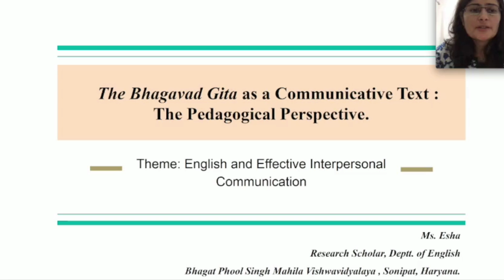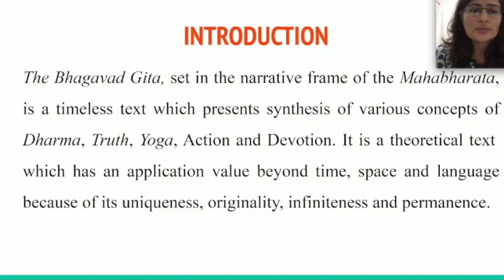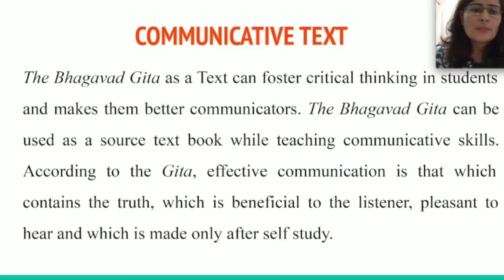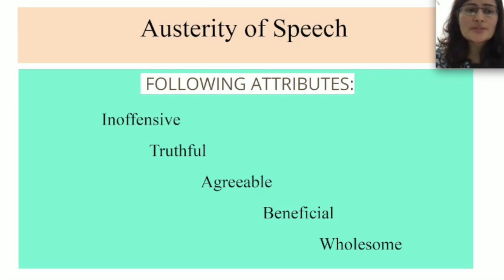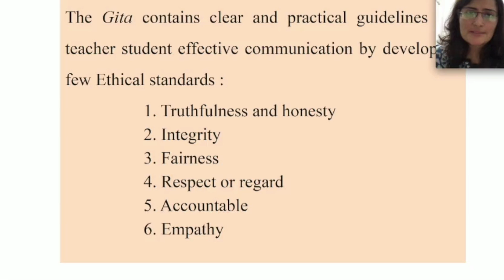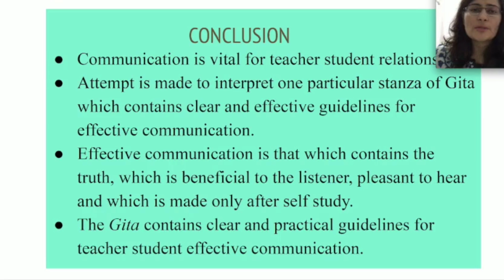The Bhagavad Gita as a Communicative Text: The Pedagogical Perspective By Ms. Esha - ELT Summit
The Bhagavad Gita, set in the narrative frame of the Mahabharata, is a timeless text which
presents a synthesis of various concepts of Dharma, Truth, Yoga, Action, and Devotion. It is
a theoretical text which has an application value beyond time, space, and language because
of its uniqueness, originality, infiniteness, and permanence. The art of applying spiritual
truth in practical life has been revealed in the Gita, this truth can be applied by following
three different paths of Knowledge, Action, and Devotion. The Bhagavad Gita as a Text can
foster critical thinking in students and makes them better communicators. The Bhagavad
Gita can be used as a source textbook while teaching communicative skills. According to
the Gita, effective communication is that which contains the truth, which is beneficial to
the listener, pleasant to hear, and which is made only after self-study. The following shloka
of chapter seventeen conveys the principles for effective communication:
“Words which cause no annoyance to others
and are truthful, agreeable, and beneficial, as well
as the study of the Vedas and other sastras and
the practice of the chanting of Divine Name-
this is known as a penance of speech.” (17.15)
The austerity of speech consists of the following attributes-Inoffensive, which cause no
annoyance to others. Truthful, which conveys the correct idea of what one has seen, heard or experienced. Agreeable, free from pungency, sarcasm, and artless. Beneficial, words that
are free from malice, violence, animosity but full of compassion and compliment.
Wholesome, made only after self-study, while interpreting the stanza as a guide for students'
communication, self-study should be understood to mean the study of books and materials
pertaining to one’s own field of knowledge, acquired after proper study. Knowledge
follows thorough study and words flow coherently and in an attractive manner from a
knowledgeable person. Hence, The Gita contains clear and practical guidelines for teacher-student effective communication.